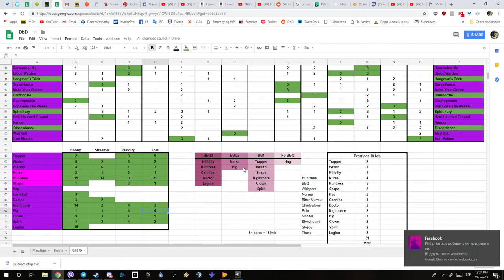Dead by Daylight Jan 19 2019 Invisible pallets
Pallets being completely invisible yet still existing on the map